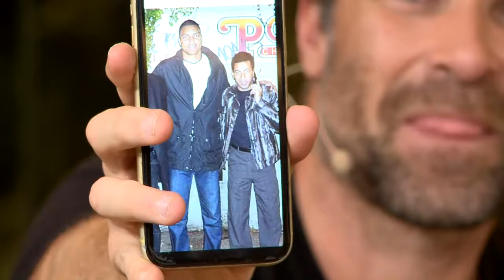JÚNIOR - PODCAST REIS DA RESENHA #23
O ex-jogador Júnior, ídolo do São Paulo e do Palmeiras, é o vigésimo terceiro convidado do "Reis da Resenha", o podcast de Thiago Asmar e Vampeta na Jovem Pan Esportes.